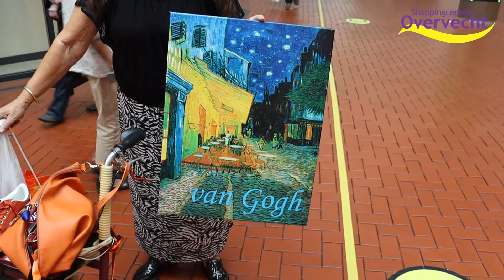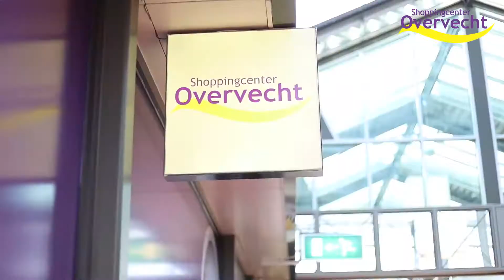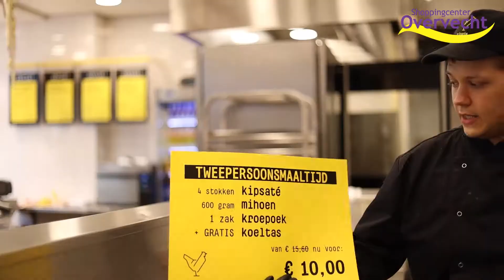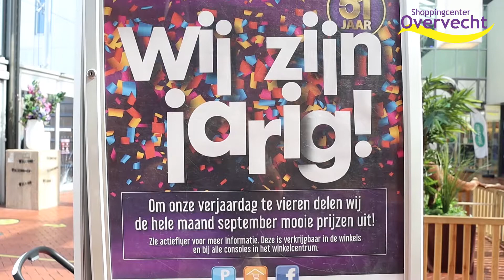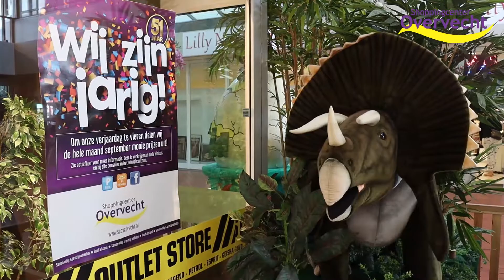Vlog #4 - Shoppingcenter Overvecht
De 4e vlog staat online waarbij Julian o.a. de kipkluifjes van @Kippie Utrecht - Overvecht gaat proeven! Benieuwd welk cijfer hij geeft, check dan de vlog🎬😃